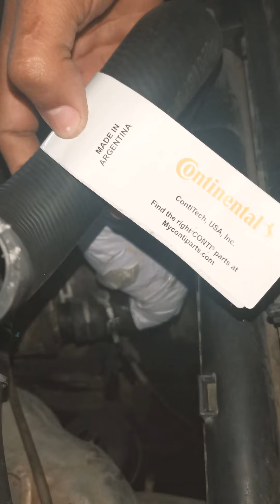🚙Como cambiar manguera de radiador Peugeot 206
Cambio de manguera de radiador para peugeot 206 2006.